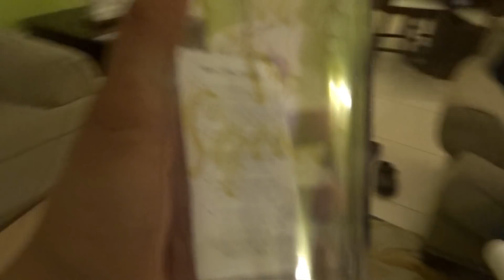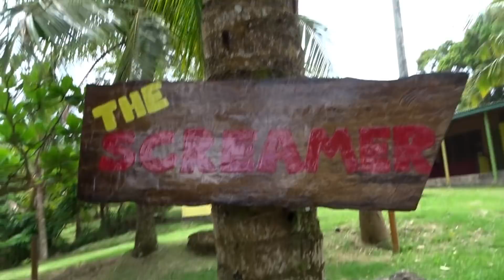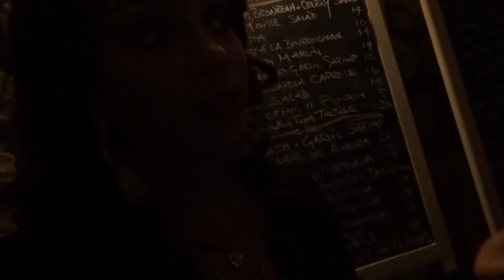Jamaica Vlog | Birthday Slay Weekend! Girls Trip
Hi Sweets,

As you know, my birthday is in April and what better way  to celebrate than with my girlies?

So in this vlog, I take you through my weekend of birthday slay-tivities! I hope you enjoy it.

Places visited:
H'Evan Scent - Ziplining
Richmond Beach - St. Ann
Toscanini Restaurant - Ocho Rios